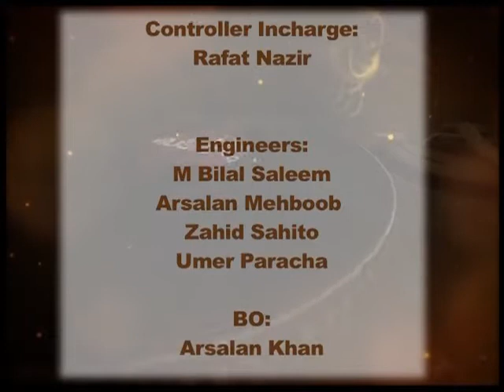The Classics Show (Literature & Environment)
Anchor      :   Shabnum Riaz
Guest        :    Dr.Munazza Yaqoob
Producers:   Aamir Butt & Latif Dar